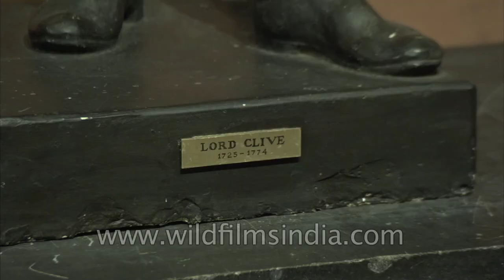Statue of Lord Clive at Rashtrapati Bhavan Museum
Major-General Robert Clive, 1st Baron Clive, KB MP FRS (25 September 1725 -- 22 November 1774), also known as Clive of India, was a British officer who established the military and political supremacy of the East India Company in Bengal. He is credited with securing India, and the wealth that followed, for the British crown. Together with Warren Hastings he was one of the key early figures in the creation of British India. He also sat as a Tory Member of Parliament in Great Britain.

Robert Clive was born at Styche, the Clive family estate, near Market Drayton in Shropshire, on 25 September 1725 to Richard Clive and Rebecca Gaskell Clive. The family had held the small estate since the time of Henry VII. The family had a lengthy history of public service: members of the family included an Irish chancellor of the exchequer under Henry VIII, and a member of the Long Parliament. Robert's father, who supplemented the estate's modest income as a lawyer, also served in Parliament for many years, representing Montgomeryshire. Robert was their eldest son of thirteen children; he had seven sisters and five brothers, six of whom died in infancy.

In 1744 Clive's father acquired for him a position as a "factor" or "writer" in the service of the East India Company, and Clive set sail for India. After running aground on the coast of Brazil, his ship was detained for nine months while repairs were completed. This enabled him to learn some Portuguese, a language then in common use in India.[citation needed] At this time the East India Company had a small settlement at Fort St. George near the village of Madraspatnam, now the major Indian metropolis of Chennai, in addition to others at Calcutta, Bombay, and Cuddalore. Clive arrived at Fort St. George in June 1744, and spent the next two years working as little more than a glorified assistant shopkeeper, tallying books and arguing with suppliers of the East India Company over the quality and quantity of their wares. He was given access to the governor's library, where he became a prolific reader.

The India Clive arrived in was divided into a number of successor states to the Mughal Empire. Over the forty years since the death of the Emperor Aurangzeb in 1707, the power of the emperor had gradually fallen into the hands of his provincial viceroys or soobedars. The dominant rulers on the Coromandel Coast were the Nizam of Hyderabad, Asaf Jah I, and the Nawab of the Carnatic, Anwaruddin Muhammed Khan. The nawab nominally owed fealty to the nizam, but in many respects acted independently. Fort St. George and the French trading post at Pondicherry were both located in the nawab's territory.

The relationship between the Europeans in India was influenced by a series of wars and treaties on mainland Europe, and by competing commercial rivalry for trade on the subcontinent. Through the 17th and early 18th centuries, the French, Dutch, Portuguese, and English had vied for control of various trading posts, and for trading rights and favour with local Indian rulers. The European merchant companies raised bodies of troops to protect their commercial interests and latterly to influence local politics to their advantage. Military power was rapidly becoming as important as commercial acumen in securing India's valuable trade, and increasingly it was used to appropriate territory and to collect land revenue.

Source: Wikipedia